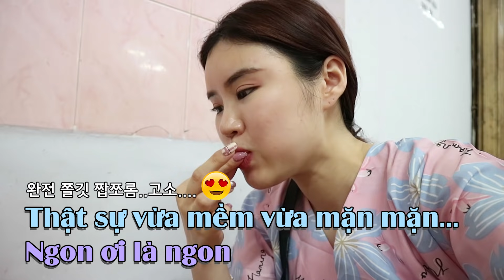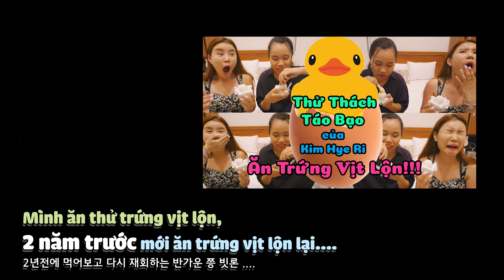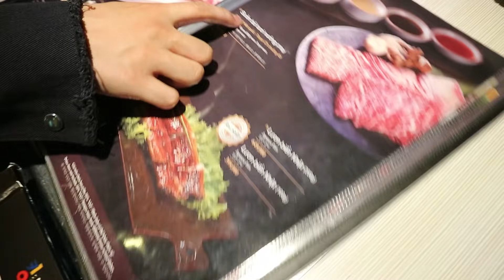🇻🇳GẶP LẠI WOOSSI SAU MỘT NĂM! TRÔNG ĐẸP TRAI HƠN NHỈ!😍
➥ Pep In My Step 1 - Per-Anders Nilsson.mp3
➥ Pep In My Step 2 - Per-Anders Nilsson.mp3

Wanna One (워너원) - 술래 (Hide and Seek)